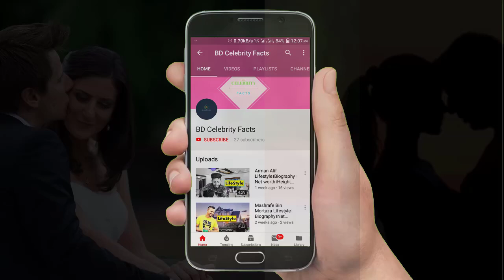Solayman Limon Lifestyle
Solayman Limon,

All music credit
non copy right music (NCS)